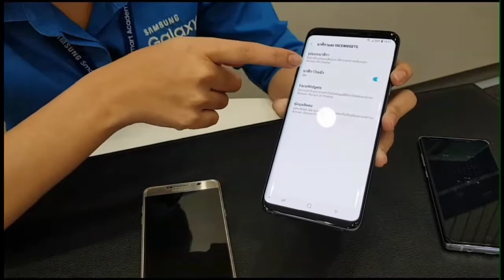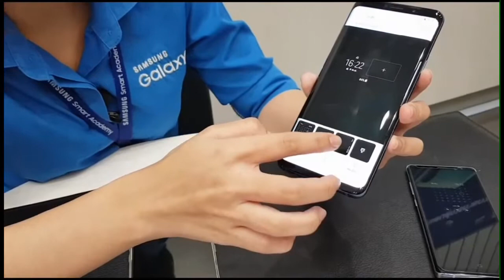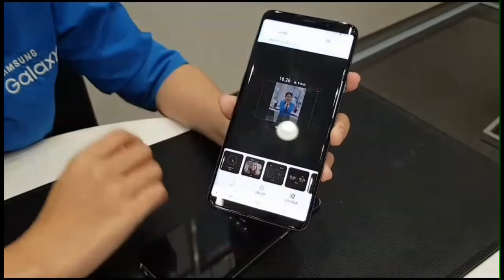รู้จัก Allways on display และการตั้งค่า